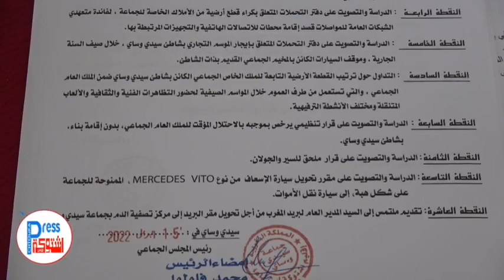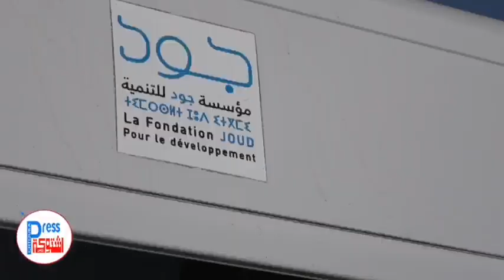جماعة سيدي وساي تصادق على رزنامة من المشارع التنموية دات طابع اجتماعي و تنموي و اقتصادي